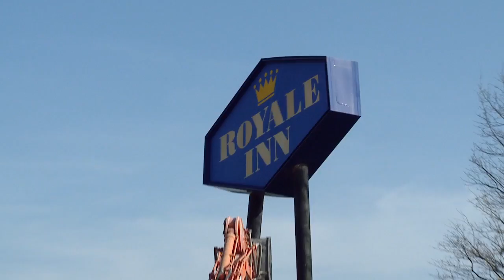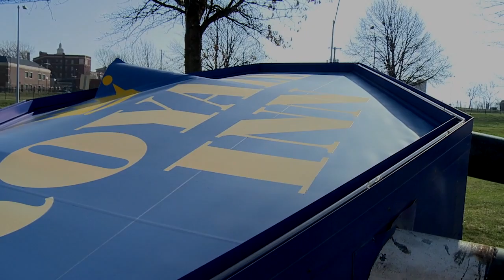Royale Inn Demolished!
The HIGHLIGHT of the News Conference: Royale Inn Demolition. Special thanks to Chuck Cacioppo, III, of Industrial Salvage & Wrecking for providing the great drone footage.